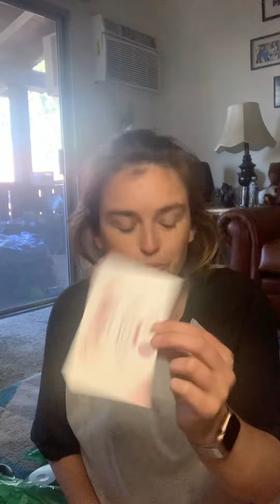Unbox with me! Poshmark and Safety boutique . 💕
Love unboxing ? We’ll come along as I open a Poshmark package and another one .